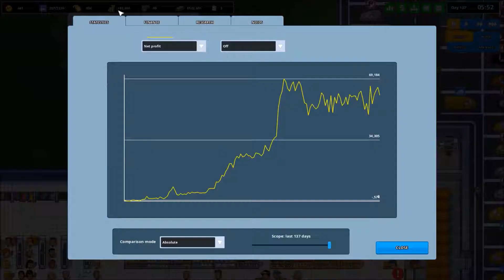Another Brick in the Mall | Mega Money | Part 6 | Evil noodle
Hey everyone, join me in my series in building the worlds greatest shopping mall, or watch it flop and I go out of business...either way,
Say hello in the comments and if you have suggestions on what to call my shops just let me know.